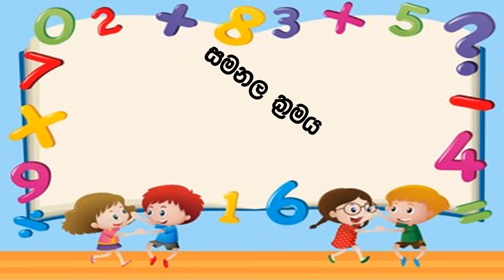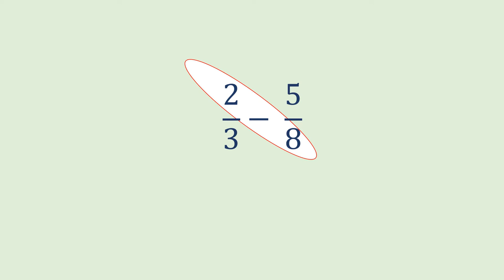භාග එකතු කිරීම සහ අඩු කිරීම. Adding and subtracting fractions. 👈